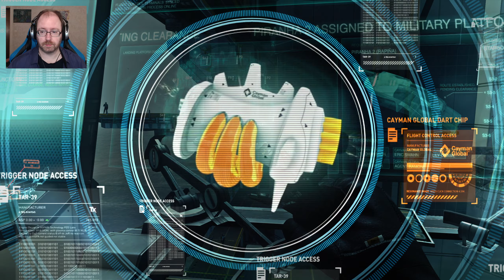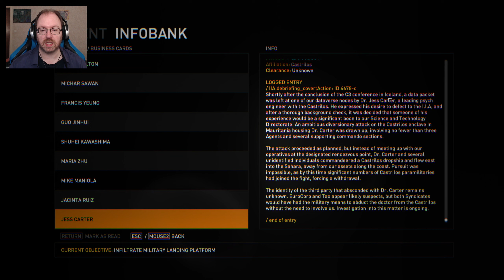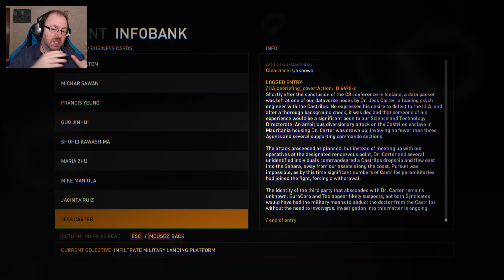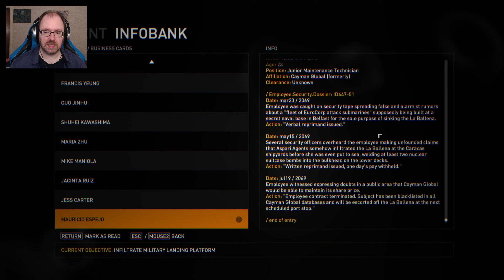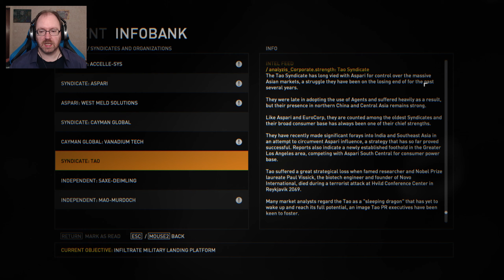Syndicate [#5] | Covert infiltration time?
Hello there, you! Have a wonderful day, and know that you're appreciated :)
It goes about as well as you'd expect.